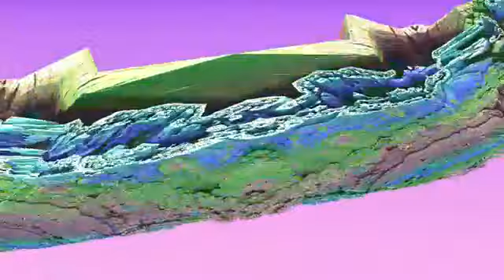Ozric Tentacles Spyroid